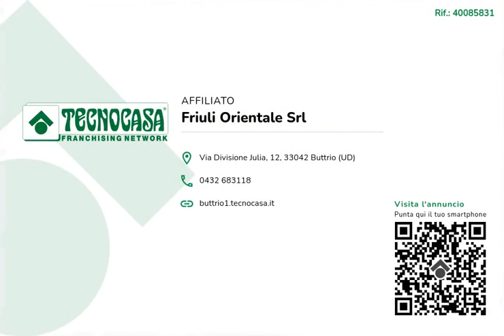TERRENO IN VENDITA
Tecnocasa la più grande rete di intermediazione in Europa con 2807 punti vendita in Italia e 4022 nel mondo vi propone:

Il terreno è situato in una zona centrale del paese di Buttrio, in una via chiusa con accesso per i soli residenti.

Il lotto ha una metratura catastale totale di 1400 mq circa, con una volumetria massima di 900 mc da sfruttare per costruire la propria abitazione e l'obbligo della realizzazione di n. 4 posti auto per uso pubblico.

E' caratterizzato da due accessi carrai e impreziosito da una folta siepe lungo tutto il suo perimetro.

L'indice di edificabilità è di 1,5 mc/mq ed è possibile realizzare abitazioni con un'altezza massima di 7,5 mt.